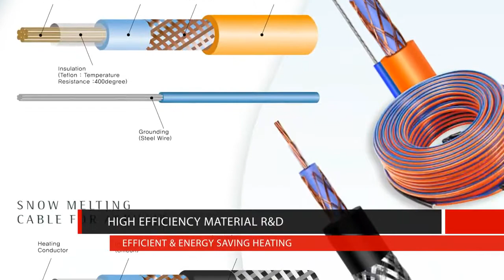Sistemi podnih grejanja - Daewoo Enertec